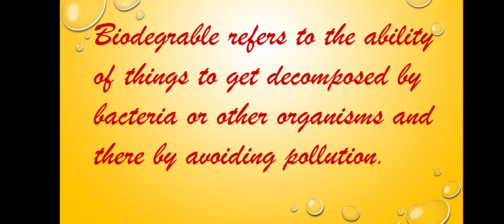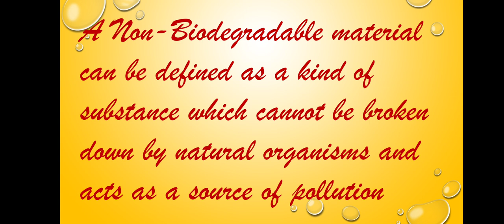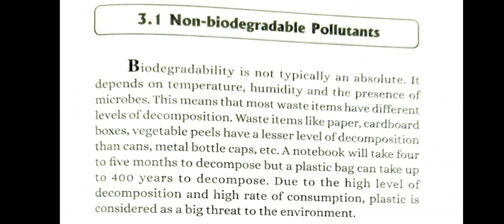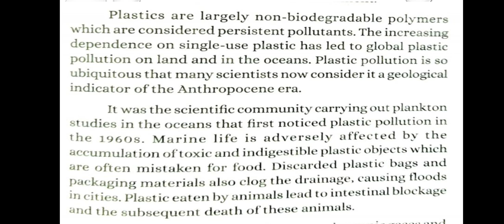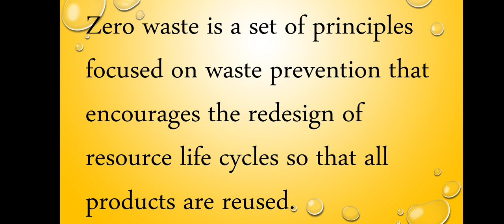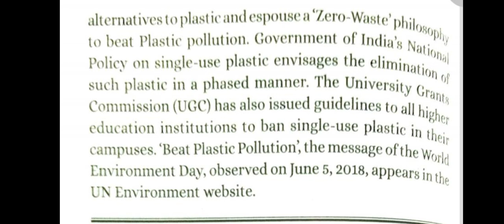Non-biodegradable Pollutants|Chapter 1 Unit 3| Sem 2| ECOSCAPES:Lecture 14|KU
Here I have given a summary in Malayalam based on the chapter- 1 Non Biodegradable Pollutants (Unit 3 ECOSCAPES )

Second Semester
Ability Enhancement Compulsory Course Environmental Studies and Disaster Management.